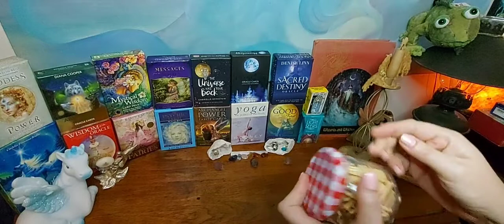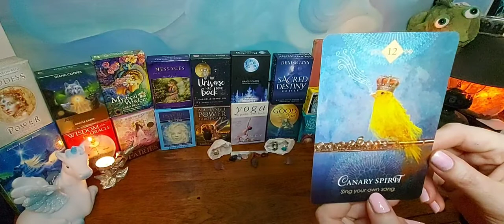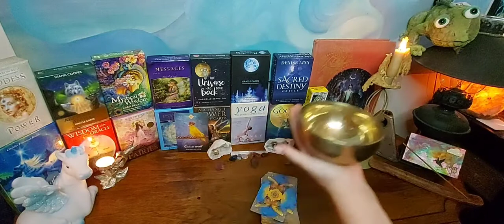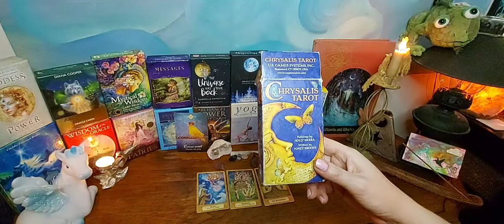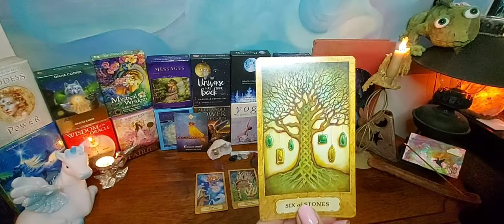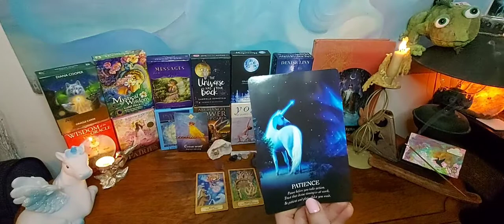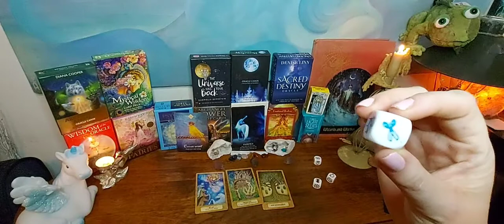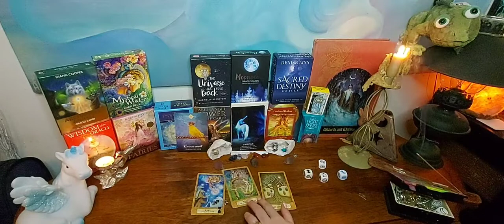🧙‍♀️🔮✨ Magic ASMR+Reiki~Card Reading & Messages from the Universe with Bonus Divination Charms + 🎲🎲🎲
🙌💖🐝 Your Woman Wizard, Happiness Navigator and Pollinator of Positivity, Reiki Master and more, Melissa Mojo Bee is honoured to share Tarot and Talk Tuesdays, with a card and divination dice + charms reading, distance energy healing, relaxation, ASMR and more.

Sending so much lovelight bright out to you tonight! Also, as energy doesn't follow timelines, whenever this finds you it will be the divine timing for it to bring the most peace, protection and prosperity to thee and thine loved ones.

Let's pull up a cozy spot  use candles 🕯️ and smoke 🌬️ to cleanse us and our space and we root down 🌱 and open up to let Universal Life Force ✨ AKA Reiki move through to ☯️ balance, clear 🌊 and ⚡charge our beings!

Here we amp up our intentions together and move into our session! I will read the messages as drawn by The Universe, as we breathe deeply and with love. Just simply, breathe, relax and feel the warmth and colour of energy fully embrace us. Working it's perfect progress through these Reiki and collective vibezz your lil honeybee (that's me) is channeling, with You + Spirit, as we bee-come the A-Team!

***If you like this and are interested in more,  there's so much happening and on the horizon that it would be amazing to stay connected and sharing, so plzz do like the vid, subscribe to the channel, hit the 🔔 for notifications and show you care to share, as you feelzz it!

🔮🎶 Watch Magic Mondays & Wildcard Wednesdays with weekly card readings for the collective, chit chat about this 'n that, and live music from yours truly at 8:08pm EST @

📖✍️Read the newest blog @ Skeptic Turned Mystic on the Mojo and Magic website here➡️
Recorded in the Sacred Fun Room in one take (live) from Toronto, ON, Canada.